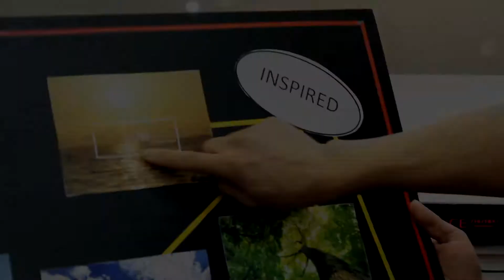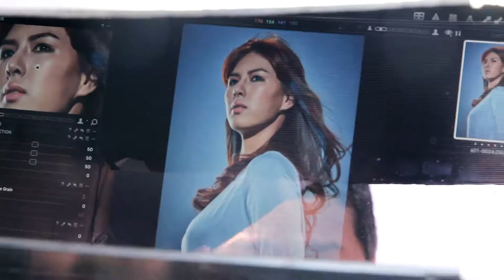Auburn Elegance : Hair Color Collection by SHISEIDO SALON AND SPA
production by Studioplus Agency